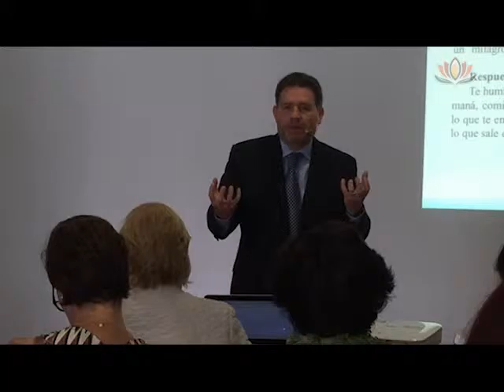Práctica 3: Estudio Bíblico